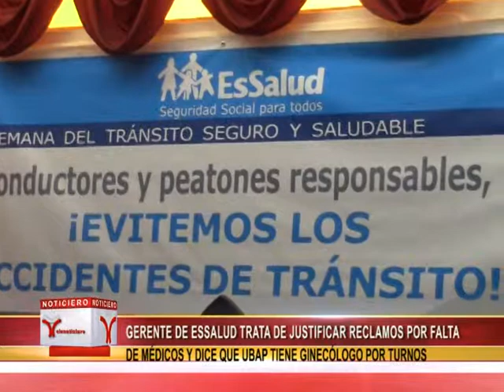GERENTE DE ESSALUD TRATA DE JUSTIFICAR RECLAMOS POR FALTA DE MÉDICOS Y DICE QUE UBAP TIENE GINECÓLOG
HAY UN DICHO POPULAR QUE REZA ZAPATEROS A TUS ZAPATOS. PODRÍA SER ESTA UNA FRASE QUE AJUSTARÍA A ALGUNAS ACCIONES QUE CUMPLE EN ESTOS TIEMPOS NUESTRO MUY VENIDO A MENOS HOSPITAL DE ESSALUD.

Y ES QUE ESTA ENTIDAD REALIZÓ UNA ACTIVIDAD DE PREVENCIÓN DE ACCIDENTES DE TRÁNSITO, CUANDO SUS PRINCIPALES FUNCIONES SON RESOLVER LOS PROBLEMAS DE SALUD QUE TIENEN LOS MILES DE ASEGURADOS, QUE ESPERAN A DIARIO UNA CITA QUE PARECE NUNCA LLEGA.

ANTE ESTAS INTERROGANTES EL GERENTE DE ESA ENTIDAD JORGE CAMPOS ECHEANDIA, DIJO QUE ESTE HOSPITAL NO SALIO TAN MAL PARADO EN UN ESTUDIO QUE FUERA REALIZADO HACE POCO Y QUE ADEMÁS PARA MEJORAR LA EFICIENCIA SE HAN CONTRATADO YA CERCA A 50 NUEVOS TRABAJADORES Y ESTÁN EN CAMINO LA CONTRATACIÓN DE 54 MÁS PERO DE ELLOS MENOS DEL 30 POR CIENTO SON MÉDICOS

EN CUANTO A LOS RECLAMOS POR LA DEFICIENCIA EN ATENCIÓN DE CITAS PARA GINECOLOGÍA SOBRE LA CUAL RECIBIERON UNA CARTA DE DEFENSORÍA, DIJO QUE EXISTE UN GINECÓLOGO EN ESSALUD PERO SOLO ATIENDE POR TURNOS.

A SU SALIDA DE LA MUNICIPALIDAD PROVINCIAL DEL SANTA DONDE FUE EL EVENTO DE TRANSPORTES, UNO DE LOS ASEGURADOS QUISO HABLAR CON EL PERO NO TUVO SUERTE Y SE QUEJO ANTE LAS CÁMARAS.